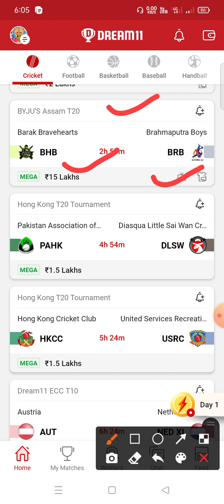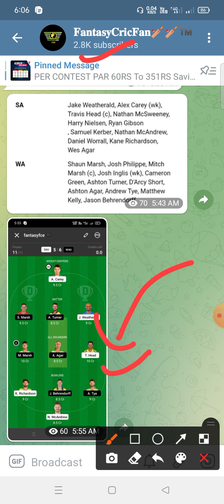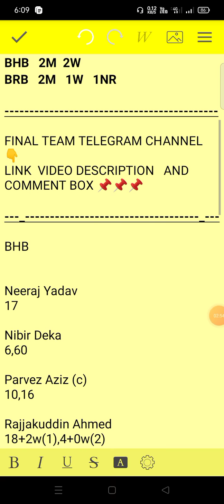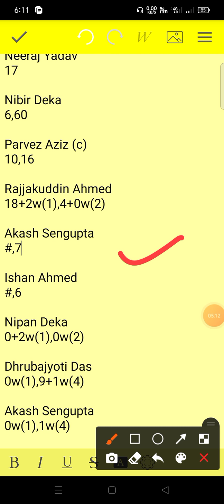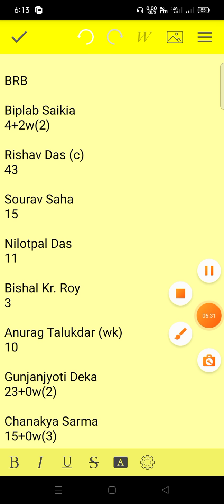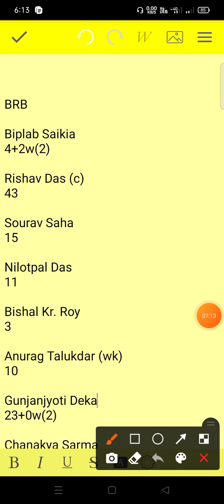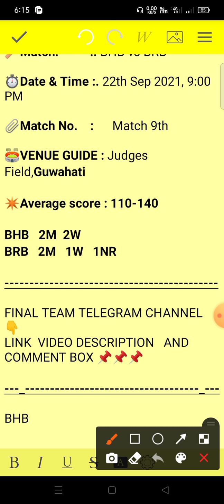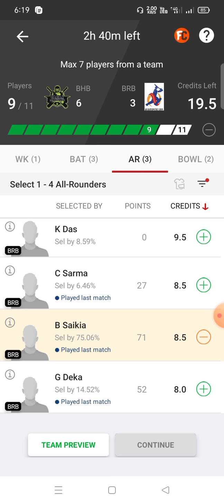BHB vs BRB Dream11 Team ! Bhb vs Brb Dream11 ! bhb vs brb ! brb vs bhb dream11 prediction ! bhb brb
bhb vs brb dream11 team Prediction today match bhb vs brb
bhb vs brb dream 11.